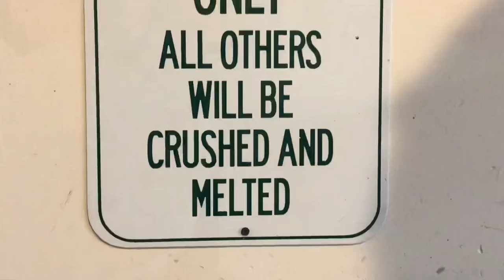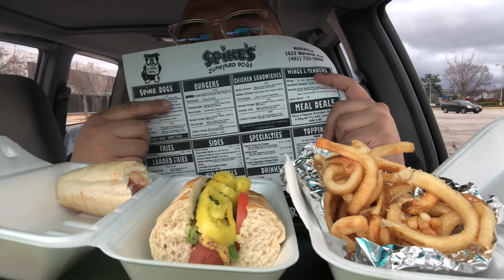Spike’s Junkyard Dogs 🌭 Pizza Dog & Signature Junkyard Dog 🙌 Located in Rhode Island + Mass!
RHODY FOODY MERCH!

WRITE US/SEND US MAIL:
Rhody Foody

CHANNEL ESSENTIALS:
○ Car Tray

FOOD FAVS:
○ Spicy Sauce